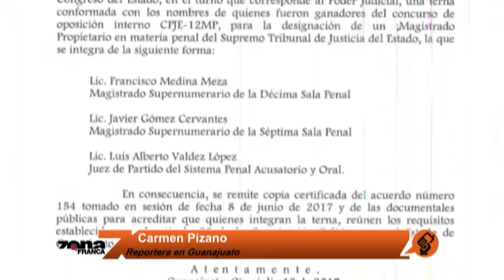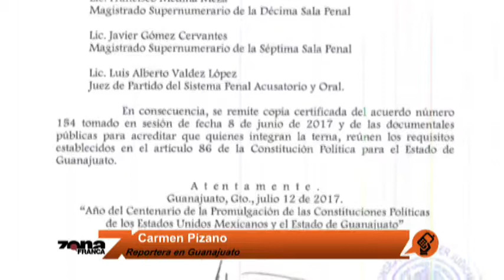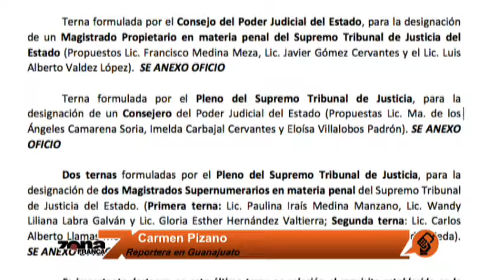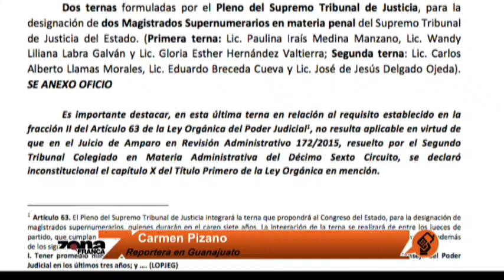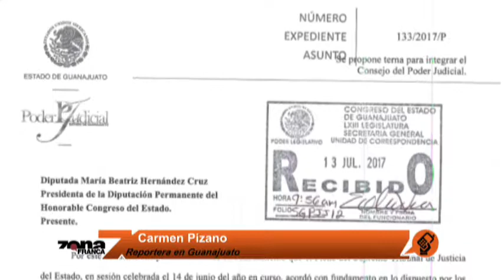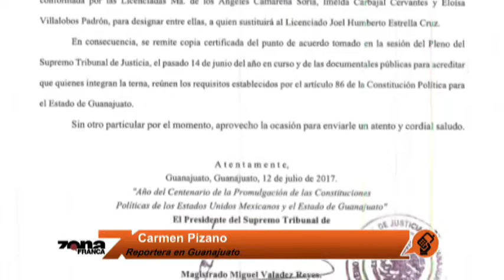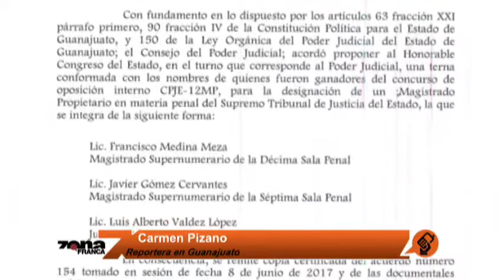Reporte de Carmen Pizano